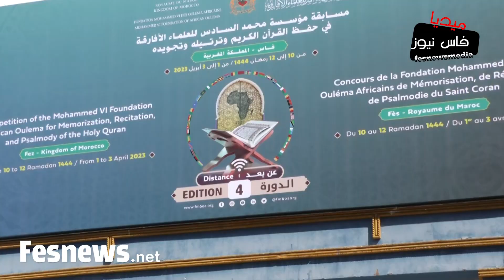وفي ذلك فلينتافس المتنافسون.. العلماء الأفارقة من فاس ممتنون للملك على دعم علوم القرآن بإفريقيا